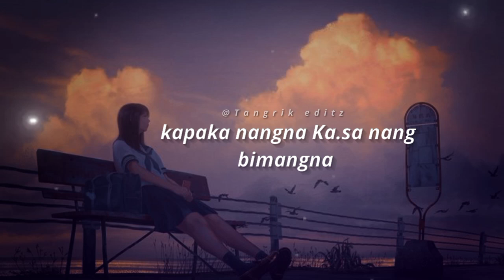New garo song's || Reangengon na.a _-_ Shots lyrics video // WhatsApp status